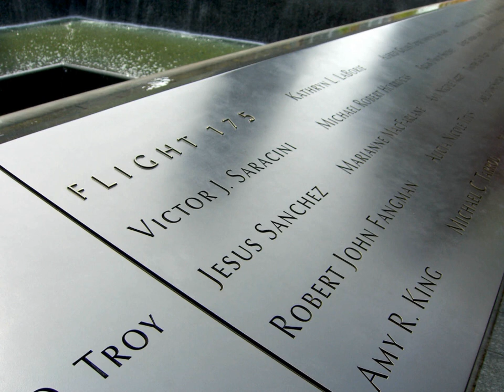United Airlines Flight 175 | Wikipedia audio article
00:02:48 1 Background
00:04:49 2 Flight
00:04:59 2.1 Aircraft
00:05:54 2.2 Passengers and crew (excluding hijackers)
00:06:50 2.3 Boarding
00:10:06 2.4 Hijacking
00:11:55 2.4.1 Near-collisions
00:14:33 2.5 Calls
00:18:07 2.6 Crash
00:22:08 3 Collapse
00:24:01 4 Aftermath
00:26:48 5 Nationalities of victims on the aircraft
00:27:14 6 See also

- Socrates

SUMMARY
United Airlines Flight 175 was a scheduled domestic passenger flight from Logan International Airport, in Boston, Massachusetts, to Los Angeles International Airport, in Los Angeles, California. On September 11, 2001, the Boeing 767-200 operating the route was hijacked by five al-Qaeda terrorists and was deliberately crashed into the South Tower of the World Trade Center in New York City, killing all 65 people aboard and an unconfirmed number in the building's impact zone.
Approximately thirty minutes into the flight, the hijackers forcibly breached the cockpit and overpowered the pilot and first officer, allowing lead hijacker and trained pilot Marwan al-Shehhi to take over the controls. Unlike Flight 11, which turned its transponder off, the aircraft's transponder was visible on New York Center's radar, and the aircraft deviated from the assigned flight path for four minutes before air traffic controllers noticed these changes at 08:51 EDT.  They made several unsuccessful attempts to contact the cockpit. Unknown to the hijackers, several passengers and crew aboard made phone calls from the plane to family members and provided information about the hijackers and injuries suffered by passengers and crew.
The aircraft crashed into Tower Two (the South Tower) of the World Trade Center at 09:03. The Flight 175 hijacking was coordinated with that of American Airlines Flight 11, which struck the top of Tower One (the North Tower) 17 minutes earlier.  The crash of Flight 175 into the South Tower was the only impact seen live on television around the world as it happened. The impact and subsequent fire caused the South Tower to collapse 56 minutes after the crash, resulting in hundreds of additional casualties.  During the recovery effort at the World Trade Center site, workers recovered and identified remains from Flight 175 victims (see the Aftermath section below), but many other body fragments could not be identified.